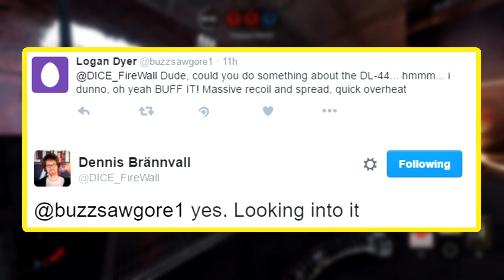Star Wars Battlefront - Heroes Coming with Bespin! (Battlefront News)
Star Wars Battlefront has 2 new heroes, Lando and Dengar, in the Bespin Expansion and a double XP weekend. More Imperial customisation items and a DL-44 buff will be coming soon!

This channel is focused on Star Wars Battlefront news updates, tips, tricks and more. Star Wars Battlefront is an action shooter video game from EA and DICE. The game, based on the Star Wars franchise, is the third major release in the Star Wars Battlefront series, and is considered a reboot to the previous games, instead of a sequel.

- AZZATRU